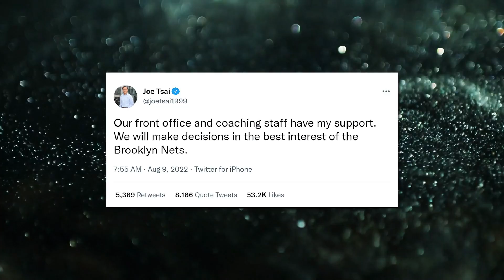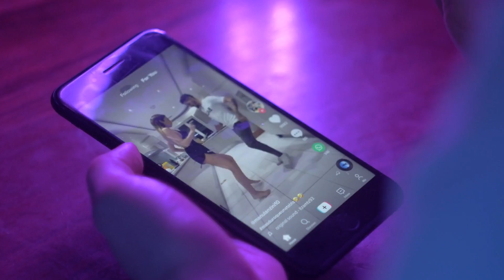NBA Stars Taking ADVANTAGE Of TikTok.. Here's How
Welcome back to The Sportest. Leagues and athletes are relying on social media more than ever to connect with fans and using TikTok to make the best of a bad situation.

The National Basketball Association began producing and livestreaming a series of live shows for its 13 million followers on TikTok during the pandemic.